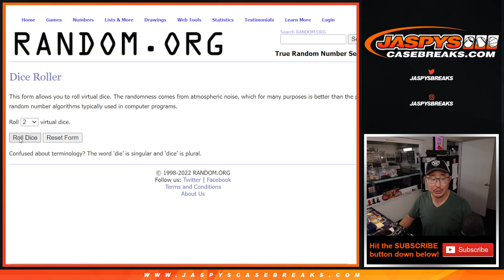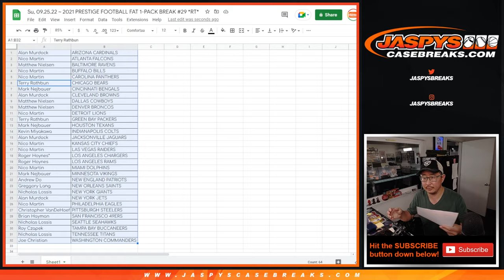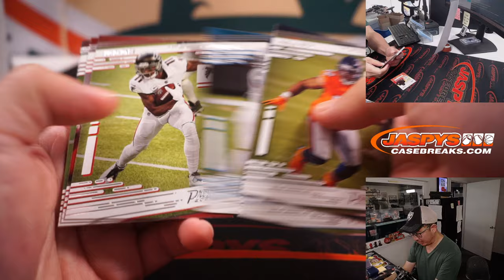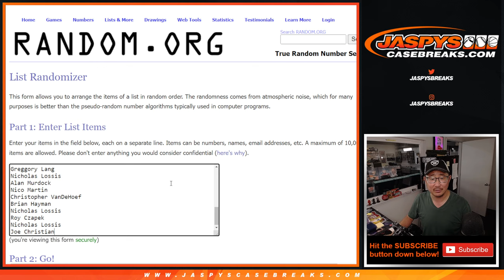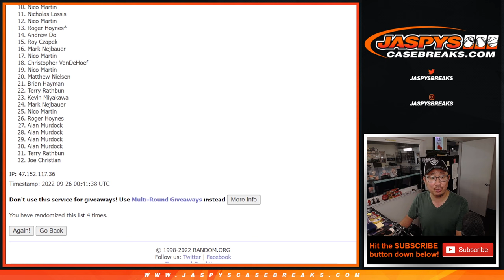Su, 09.25.22 ~ 2021 PRESTIGE FOOTBALL FAT 1-PACK BREAK #29 *RT*